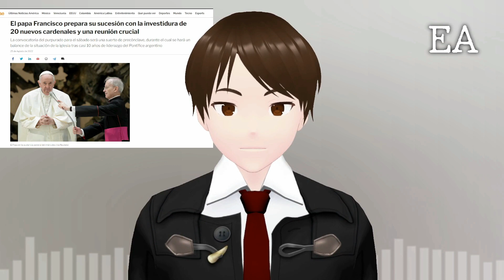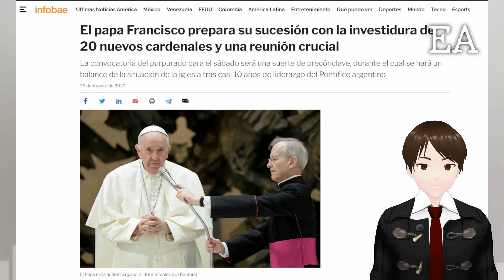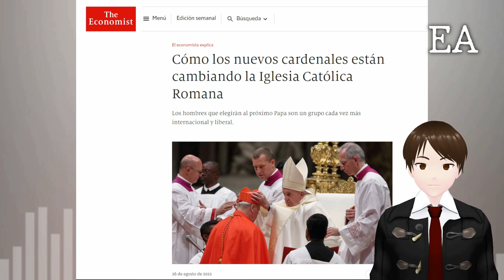EL PAPA FRANCISCO SE ESTA PREPARANDO PARA RENUNCIAR